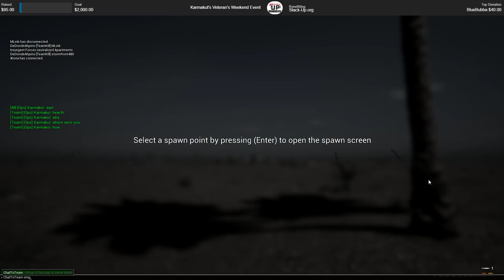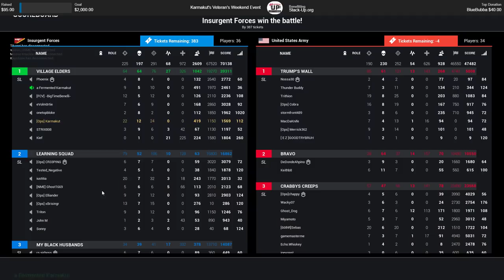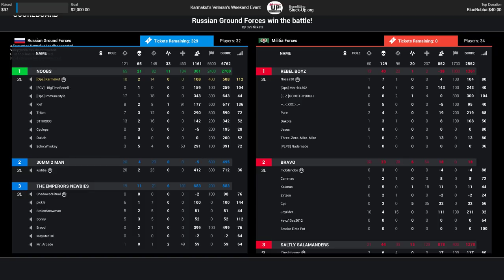Learn How to Squad with Karmakut - Veteran's Weekend Charity Stream 2 (11/10/17)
The second Squad charity stream from this weekend! Learn how to Squad with Karmakut!

and get a badge for livestream chat + custom emojis!

I stream Tuesday, Thursday, and Sunday from 6PM to 9PM PST using Restream!